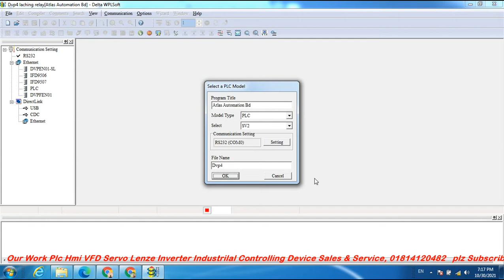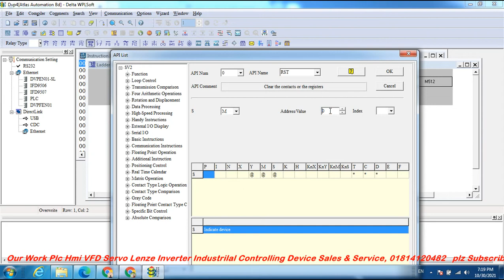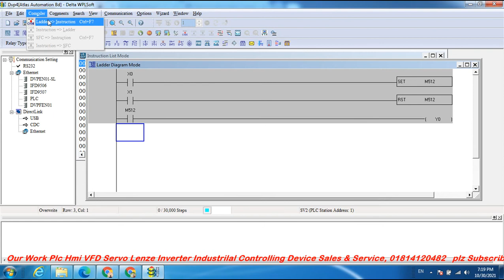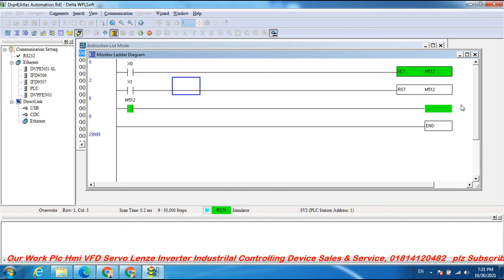Delta Plc Programming Power Shutdown Latched Auxiliary Relay M512 operation, Power OFF Data No Loss?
Delta Plc Programming Power Shutdown Latched Auxiliary Relay M512 operation,  keep the continuity of the
original control when the power is shut down and switched on
again